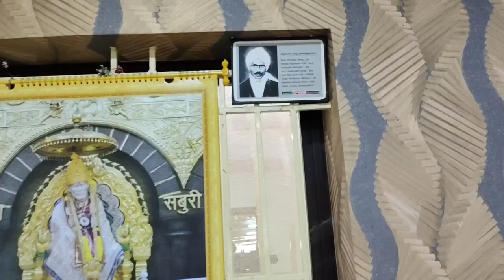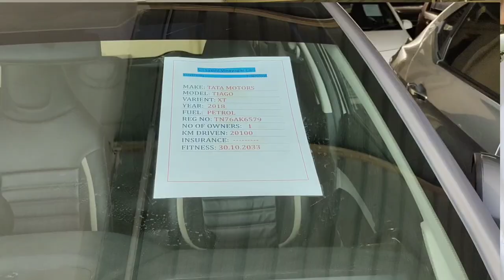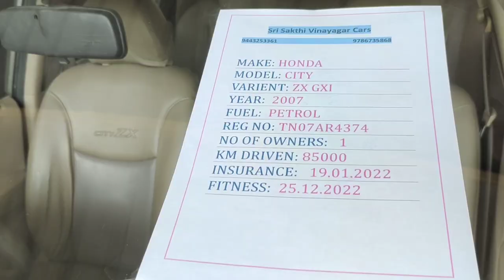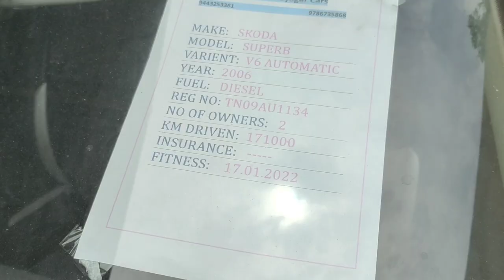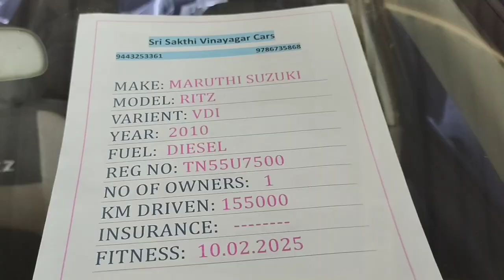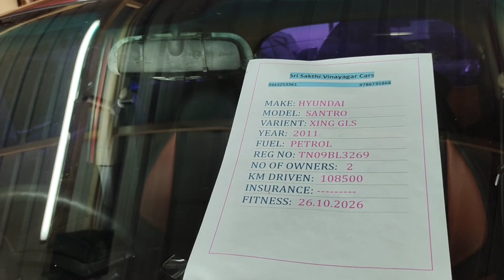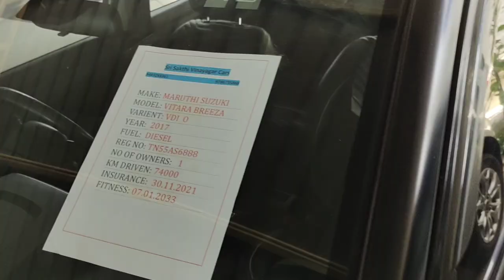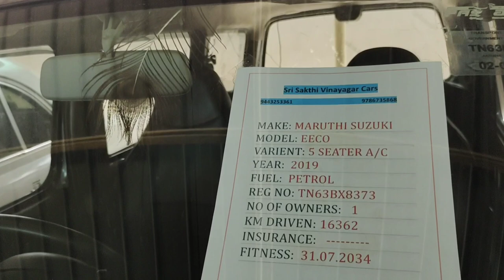Used car market tamilnadu,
Sri sakthi vinayaga cars Pudukkottai